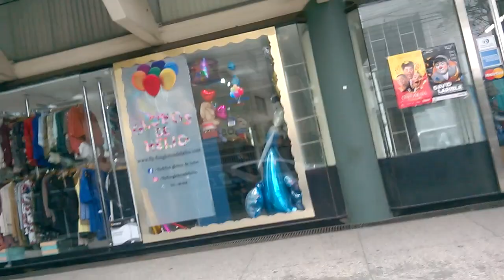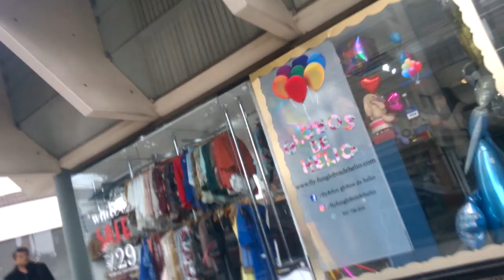SAN BORJA Y SAN ISIDRO,, | LIMA, PERÚ 🇵🇪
El miércoles, 5 de julio de 2017, filmé el recorrido desde el distrito limeño de San Borja, hasta San Isidro, como probando el nuevo Porta Cámara de mi bicicleta. Fue un recorrido a lenta y mediana velocidad.  Me gustó las partes donde me meto por entre los autos.